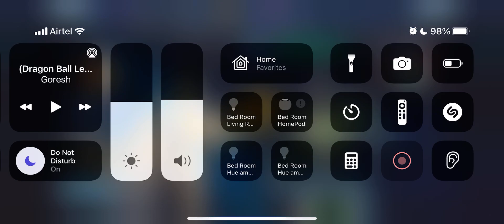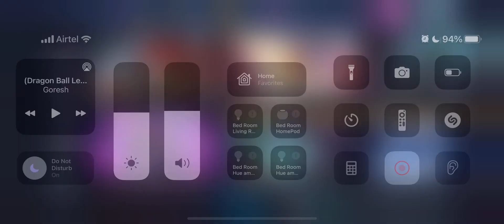AOC H7 Repeat - T2 subs